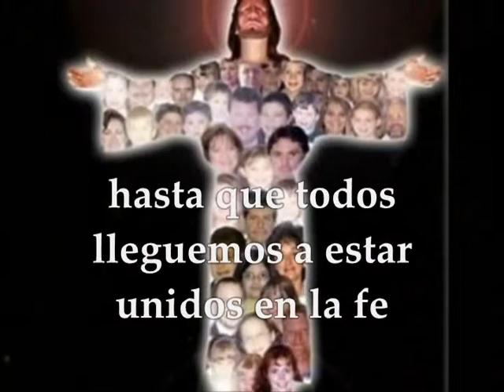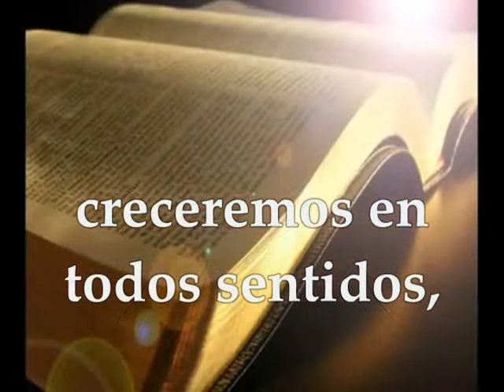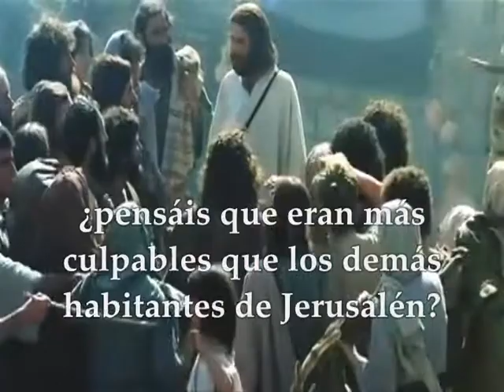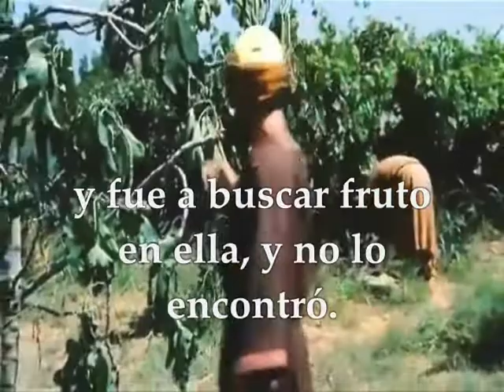Evangelio Eucaristía Sábado 24 de Octubre de 2020 SÁBADO XXIX TIEMPO ORDINARIO Lucas 13,1-9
Audio vídeo Lecturas y Evangelio Eucaristía Sábado 24 de Octubre de 2020 SÁBADO XXIX SEMANA TIEMPO ORDINARIO CICLO A Primera Lectura: De la carta del apóstol san pablo a los Efesios 4,7.11-16 Salmo 121,1-2.3-4a.4b-5 R/. Vamos alegres a la casa del Señor Evangelio según San Lucas 13, 1-9
LITURGIA DE LA PALABRA SÁBADO  XXIX TIEMPO ORDINARIO CICLO A
PRIMERA LECTURA
Cristo es la cabeza; de él todo el cuerpo se procura el crecimiento
Lectura de la carta del apóstol san Pablo a los Efesios 4,7.11-16
Hermanos:
A cada uno de nosotros se le ha dado la gracia según la medida del don de Cristo. Por eso dice la Escritura:
«Subió a lo alto llevando cautivos y dio dones a los hombres».
Decir «subió» supone que había bajado a lo profundo de la tierra; y el que bajó es el mismo que subió por encima de todos los cielos para llenar el universo.
Y él ha constituido a unos, apóstoles, a otros, profetas, a otros, evangelistas, a otros, pastores y doctores, para el perfeccionamiento de los santos, en función de su ministerio, y para la edificación del cuerpo de Cristo; hasta que lleguemos todos a la unidad en la fe y en el conocimiento del Hijo de Dios, al Hombre perfecto, a la medida de Cristo en su plenitud. Para que ya no seamos niños sacudidos por las olas y llevados a la deriva por todo viento de doctrina, en la falacia de los hombres, que con astucia conduce al error; sino que, realizando la verdad en el amor, hagamos crecer todas las cosas hacia él, que es la cabeza: Cristo, del cual todo el cuerpo, bien ajustado y unido a través de todo el complejo de junturas que lo nutren, actuando a la medida de cada parte, se procura el crecimiento del cuerpo, para construcción de si mismo en el amor.
SALMO RESPONSORIAL
Salmo 121,1-2.3-4a.4b-5
R/. Vamos alegres a la casa del Señor.
¡Qué alegría cuando me dijeron:
«Vamos a la casa del Señor»!
Ya están pisando nuestros pies
tus umbrales, Jerusalén. R/.
Jerusalén está fundada
como ciudad bien compacta.
Allá suben las tribus,
las tribus del Señor. R/.
Según la costumbre de Israel,
a celebrar el nombre del Señor;
en ella están los tribunales de justicia,
en el palacio de David. R/.
EVANGELIO
Si no os convertís, todos pereceréis lo mismo
En aquel momento se presentaron algunos a contar a Jesús lo de los galileos, cuya sangre había mezclado Pilato con la de los sacrificios que ofrecían.
Jesús respondió:
« ¿Pensáis que esos galileos eran más pecadores que los demás galileos, porque han padecido todo esto? Os digo que no; y, si no os convertís, todos pereceréis lo mismo. O aquellos dieciocho sobre los que cayó la torre de Siloé y los mató, ¿pensáis que eran más culpables que los demás habitantes de Jerusalén? Os digo que no; y, si no os convertís, todos pereceréis de la misma manera».
Y les dijo esta parábola:
«Uno tenía una higuera plantada en su viña, y fue a buscar fruto en ella, y no lo encontró.
Dijo entonces al viñador:
“Ya ves: tres años llevo viniendo a buscar fruto en esta higuera, y no lo encuentro. Córtala. ¿Para qué va a perjudicar el terreno?”.
Pero el viñador respondió:
“Señor, déjala todavía este año y mientras tanto yo cavaré alrededor y le echaré estiércol, a ver si da fruto en adelante. Si no, la puedes cortar”».